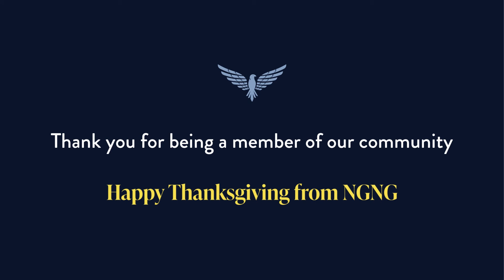Happy Thanksgiving!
Members of NGNG share what they are most grateful for this holiday season.